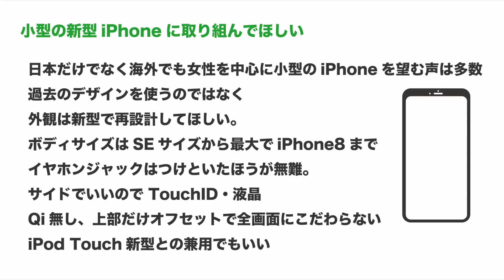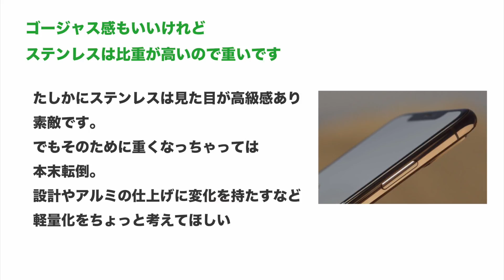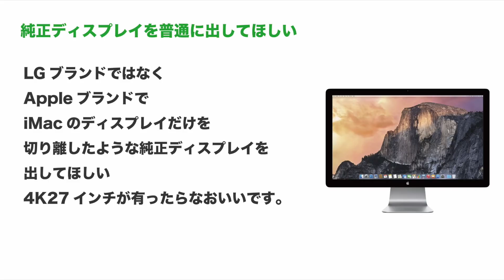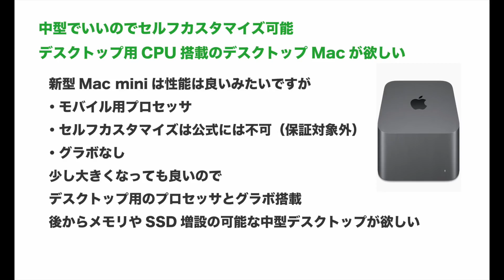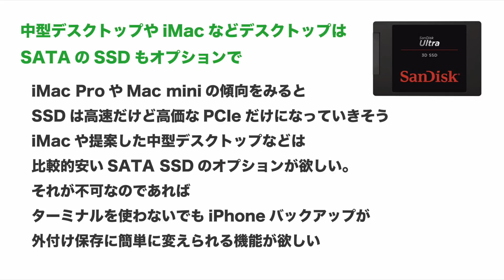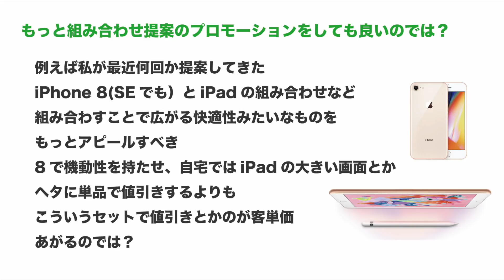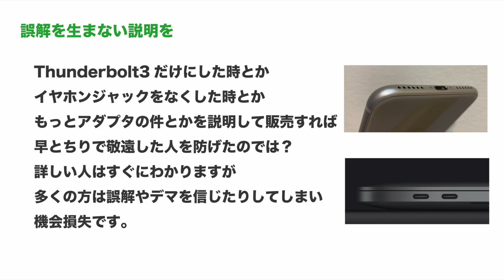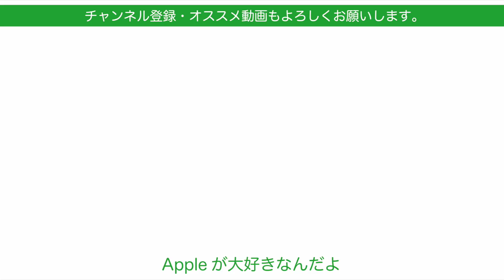2019 今年のAppleに望むことをわがまま放題に語る・iPhoneやMac、Watchをこうして欲しい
2019年もスタートしましたね。今年もより良いApple製品がでることを期待して、今年のアップルに望むことを語ります。
色んな事情とか技術的な背景とかそういうものを取っ払ってわがまま放題に語っています。
開発者の方々や製品企画・経営に携わってる方のご苦労には敬意を払っていますので、オールドファンのたわ言という感じですが
お付き合いください。

動画編集
iMovie